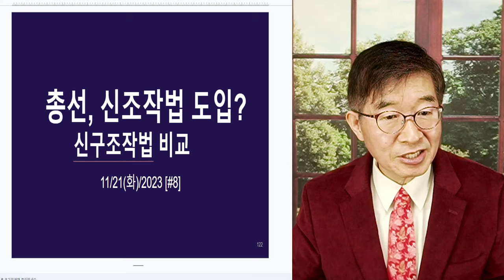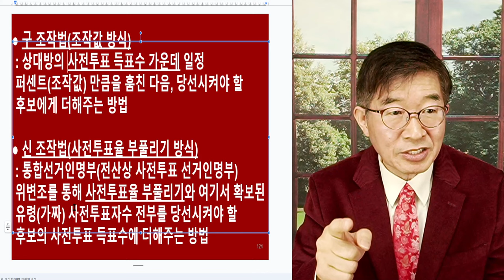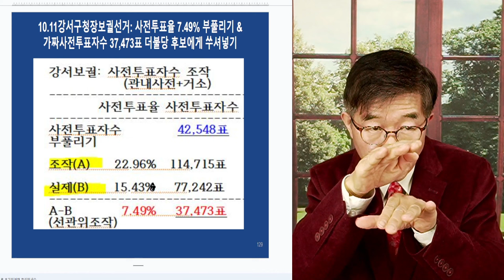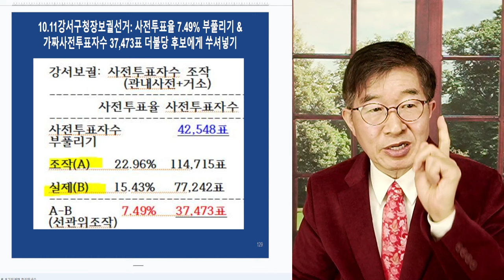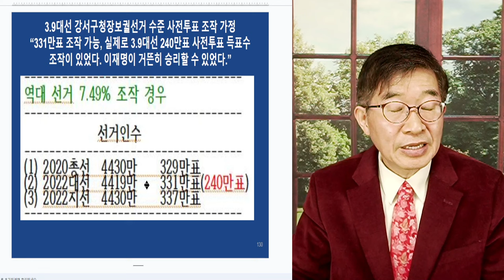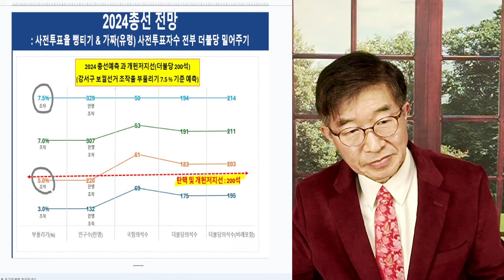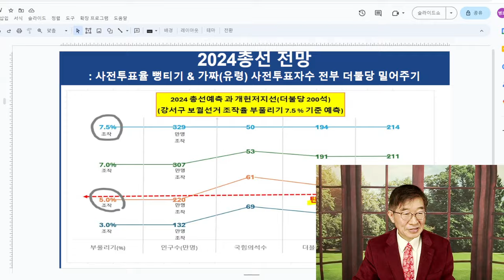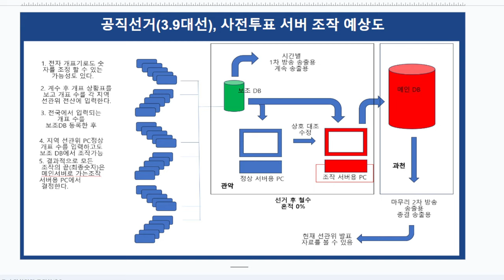신종 선거사기법 / 신구 선거사기법 상호 비교 / 2024총선, 신종 사기법 적용 가능성 매우 높다 [공병호TV]